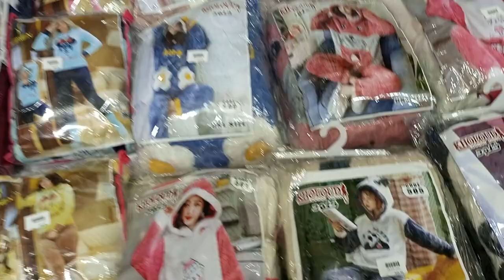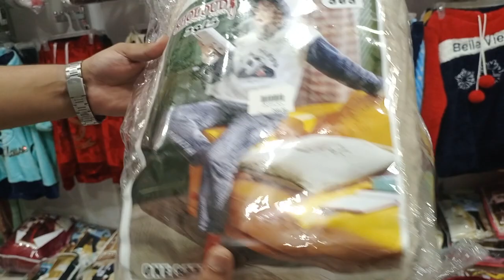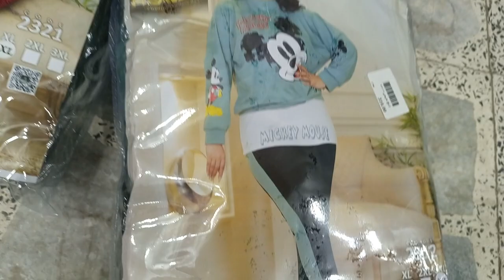ارخص اسعار الشتوي الحريمي موضه 2022💥 وب75جنيه عبايات كرداسه شتوي وشال بيجامات وشحن لاي مكان 🎀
ده لينك التليجرام